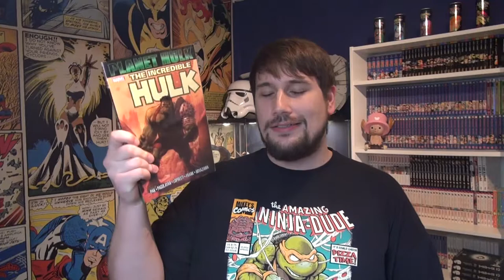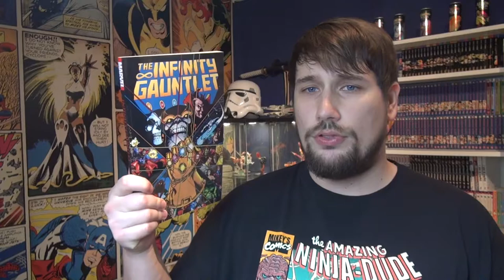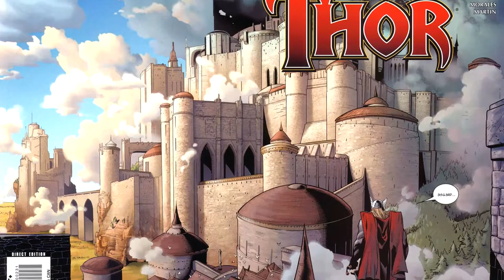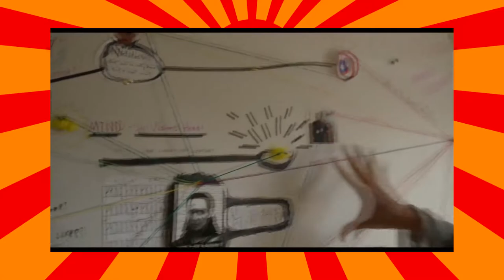Thor: Ragnarök Review/Kritik - Nerdcalypse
It's hammertime!

Hier ist meine Review zu Thor: Ragnarök, dem neusten Streifen des MCU.

Kann Thor seinen mächtigen Hammer auch mit diesem Film in unsere Herzen prügeln?

gez.
BaconZack